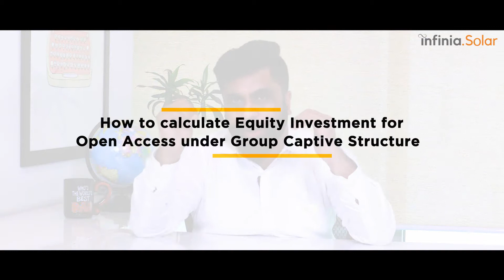Equity Investment in Open Access Solar | How to calculate Equity | Group Captive Structure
In this video, we've explained How to calculate Equity Investment while opting for Open Access Solar Solutions under Group Captive Structure.

Chapters in the video:

00:00 - Doubts & Fears of C&I customers while making Equity Investment
03:00 - Calculate the total project cost
03:20 - Calculate the Debt-Equity ratio of the project cost
03:51 - Calculate the Equity stake for the entire project SPV

About Us:
We are India's leading Marketplace and Renewable Energy Consultant for all Renewable Energy Solutions, including open access, rooftop, and wind energy solutions. We have served over 25 Industrial & Commercial customers across 15 states in multiple industries with more than 120 MW of Rooftop and Open Access solutions which has helped them save up to 50% in their electricity costs, equivalent to 900 cr.

Our customers lovingly call us "Amazon of the Renewable Industry.''

Address- Infinia Solar, Plot No. 1, Second Floor, BGR Building, Filmcity, Sector 16A, Noida 201301